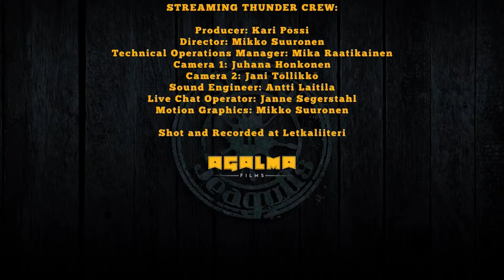STEVE 'N' SEAGULLS 'Streaming Thunder' Livestream | Metal Injection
Metal Injection is proud to bring you a livestream full concert performance of STEVE 'N' SEAGULLS in 'Streaming Thunder'.

Coming at you from the woods of Finland, the set will include live favorites from all the years and albums, fan voted rarities, and possibly some unreleased songs! As seen in their recent Slay At Home appearance, anything is possible with this group as they celebrate a wide variety of instruments and good times covering all your favorite metal tunes!